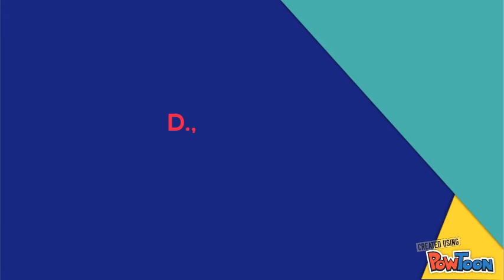Los Sáez Episodio 1: Introducción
En este episodio, La familia Sáez creará una compañía...

Disfruten...-- Created using PowToon -- Free sign up -- Create animated videos and animated presentations for free.  PowToon is a free tool that allows you to develop cool animated clips and animated presentations for your website, office meeting, sales pitch, nonprofit fundraiser, product launch, video resume, or anything else you could use an animated explainer video. PowToon's animation templates help you create animated presentations and animated explainer videos from scratch.  Anyone can produce awesome animations quickly with PowToon, without the cost or hassle other professional animation services require.